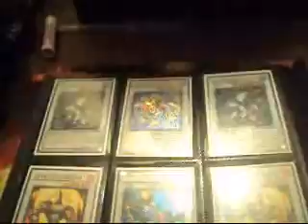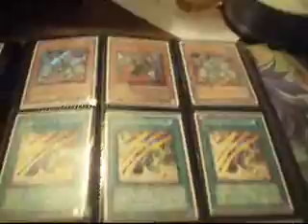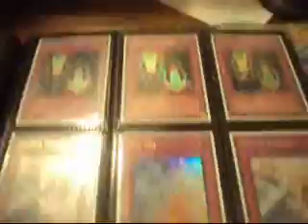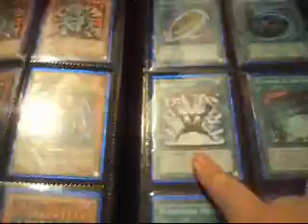Trade Binder After Photon Shockwave Sneak peek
Money $$$
Mid Wants!

99x Num.39 Utopia
3x Rescue Rabbit
3x Extra Gate
3x Miracle Fusion (Ulti)
3x Infernity Barrier
3x Reborn Tengu
3x Doomcaliber Knight (GOLD)
3x Koaki' Meiru- Doom
2x Hdrogeddon (super)
2x Tour Guide Of the Underworld
2x Effect Veiler
2x Bottomless Trap Hole (gold)
2x Thunder King Rioh (GLD or Secret)
2x Leviar The sea Dragon (any)
2x Steelswarm Roach
2x Number 89: Galaxy Queen
2x Evolk Laggia
1x Hyper Librarian
1x Trishula
1x Scrap Dragon
1x E-hero Stratos (ULTRA)
1x E-Hero Neos Alius (Ulti)
1x Neo Spacian-G.Mole ( Hobby/ulti)
1x Honest (GHOST or Secret)

LC2 Cards

99x Thunder King Rioh (common)
3x Super Polymerazation (Secret)
3x Hdrogeddon (ultra)
2x GB Laquari
2x GB Darious
2x GB Chariot (secret)
2x Cyber Dragon (Ultra)
1x Miracle Fusion (Ultra)
Low Wants
99x Effect Veiler-Any
99x Colossal Fighter

3x Zero Gardna
3x Dark deep Trap Hole
4x Bottomless trap hole (Any)
3x D. Prison
2x Dark Bribe
99x Solem Judgement
99x Mirror Force-Common
2x SnowMan Eater (SUPER)